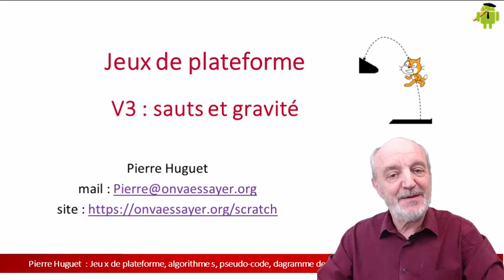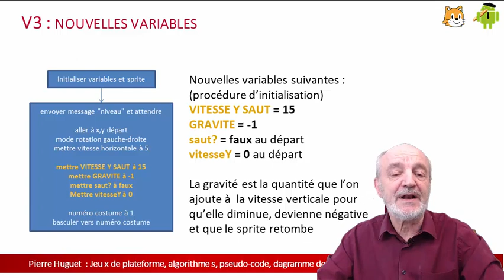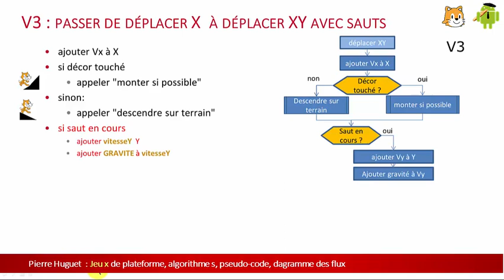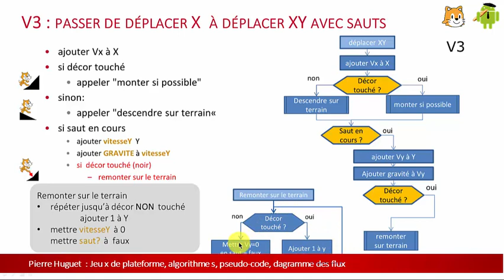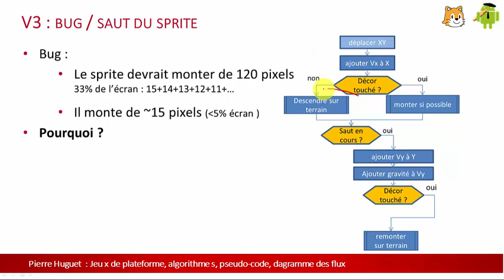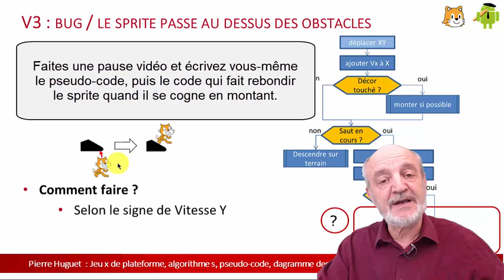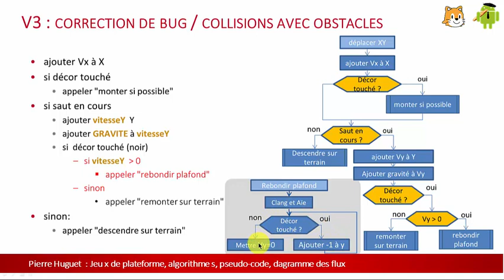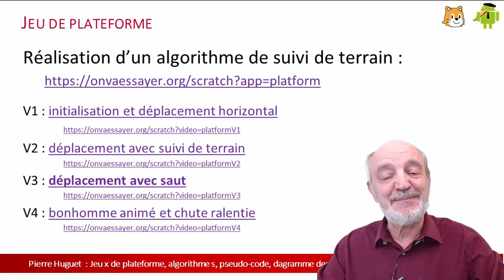3. jeu de plateforme : sauter et retomber avec la gravité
3° vidéo de la série sur la réalisation de jeux de plateformes avec Scratch.
Dans cette vidéo on voit comment faire sauter le sprite. Il peut se cogner à un obstacle et revenir au sol avec la gravité
Le développement est réalisé en passant par le pseudo code et les diagrammes de flux.